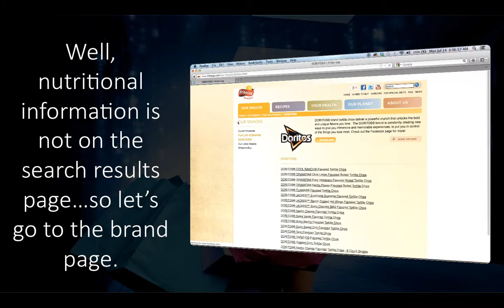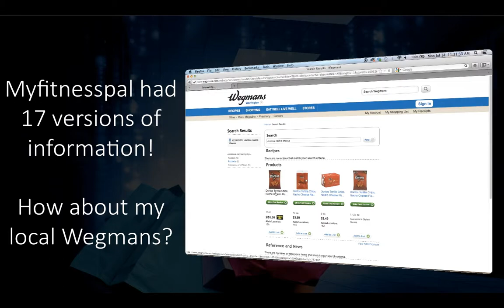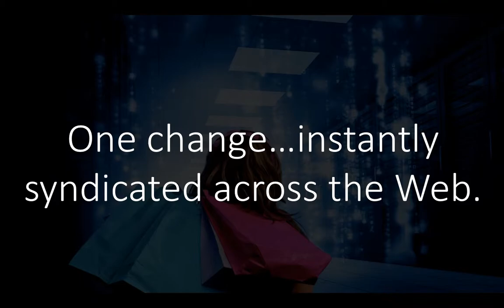GS1 Web Syndication